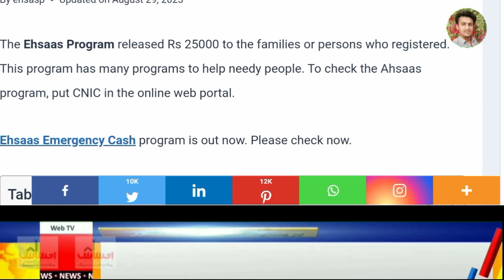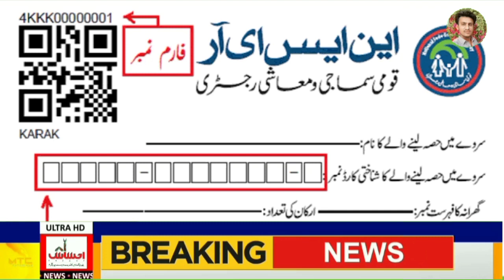Ehsaas Kafalt program New App Launch||8171 Update||Ehsaas 9000||احساس کفالت پروگرام